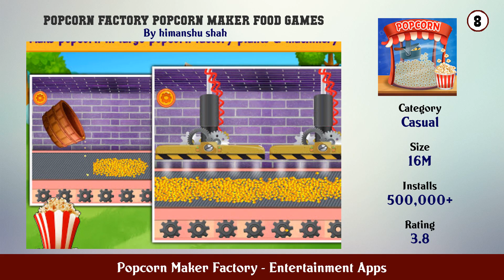Top 10 Popcorn Maker Factory Android Apps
In this video we have listed Top Popcorn Maker Factory Android Apps. This video is for information and reference purpose only.